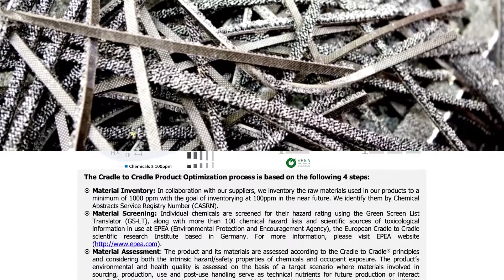Material Health Statements - Transparence - Tarkett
Regardez la vidéo pour en savoir plus sur nos énoncés sur la santé des matériaux qui offrent une transparence radicale dans chaque matériau contenu dans nos milliers de produits.